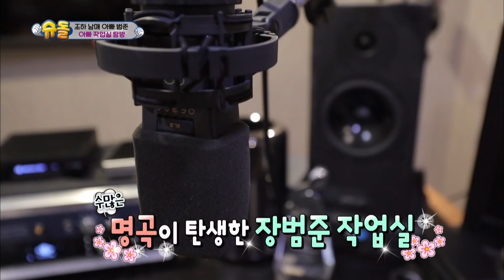'Time For The Moon Night" by Beomjune & Joah [The Return of Superman/2019.03.24]